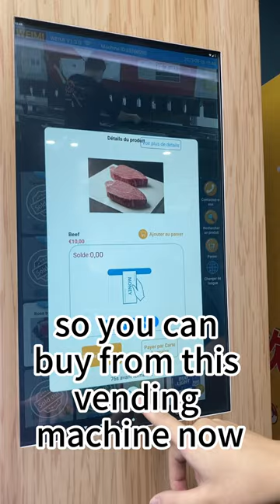Our vending machine support multiple language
Our vending machine already support more then 10 language.
And you can select some to put on vending app.
So different language speaker can have a better shopping experience.